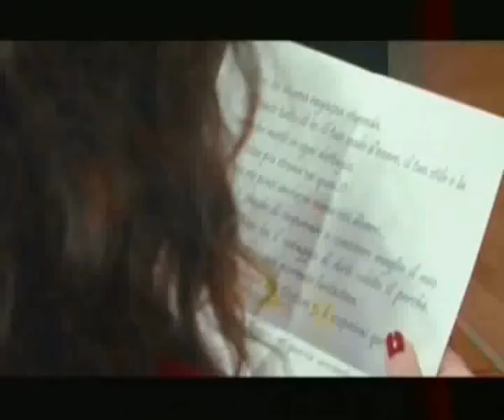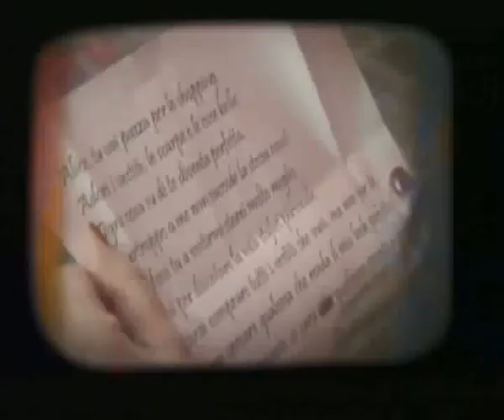MTV Confidential Quanto ti emo Ep 2 pt 1